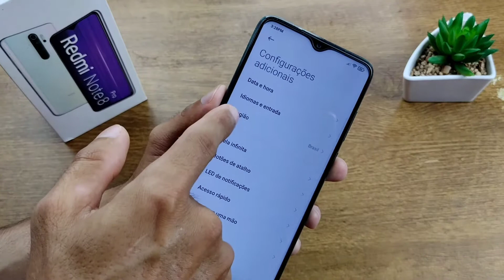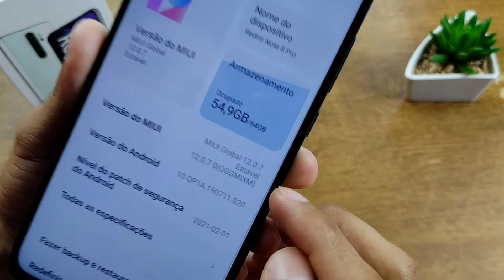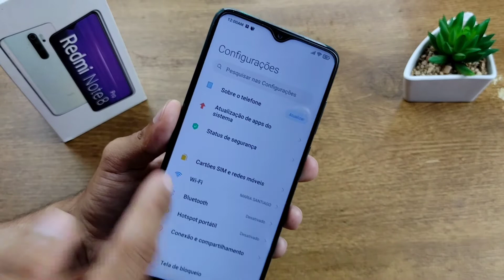REDMI NOTE 8 PRO - SUPER DICA E NOVA ATUALIZAÇÃO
Fala pessoal, olha essa super dica que também é simples, porem pode te ajudar para ter novos update 🙌